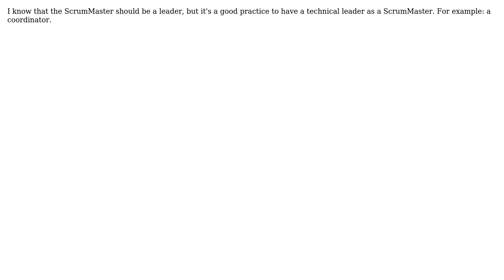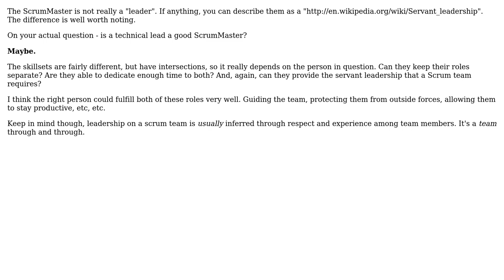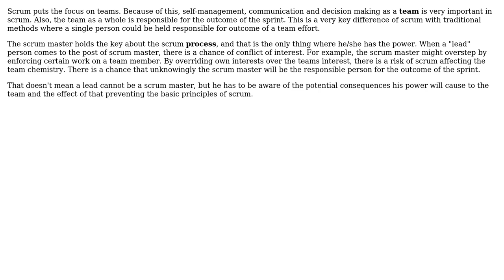Software Engineering: When the ScrumMaster is a technical leader, it's a good or a bad practice?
With thanks & praise to God, and with thanks to the many people who have made this project possible! | Content (except music & images) licensed under CC BY-SA | Music | Images & others | With thanks to user Marcelo Oliveira user Jimmy user BrandonV and the Stack Exchange Network Trademarks are property of their respective owners. You are responsible for your own actions.